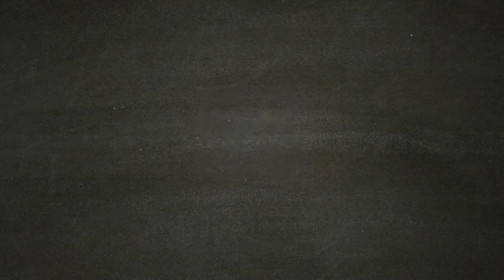❤❤❤ CACCIA AL TESORO ❤❤❤ FAR CRY NEW DAWN Part 6 - Grace Armstrong la specialista